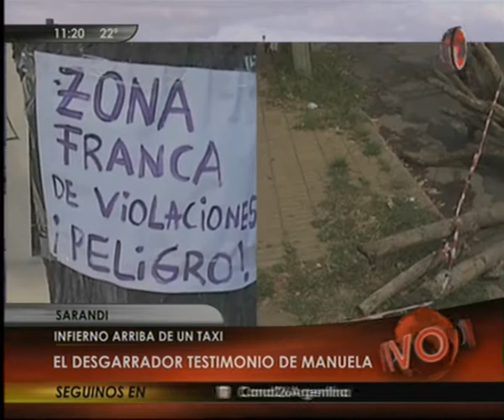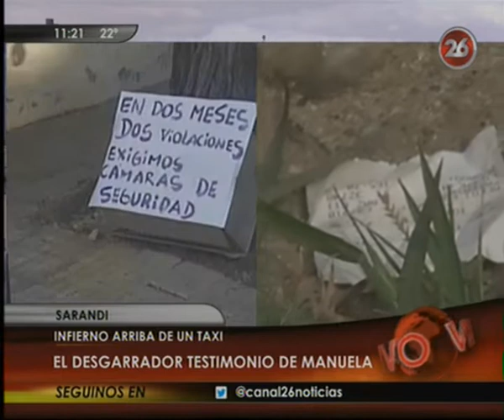Canal 26 -Orden de detención para el taxista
La policia en la casa del presunto taxista violador